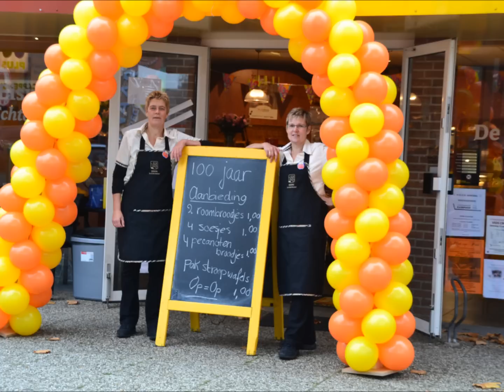100 jaar bakkerij.wmv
100 jaar Bakkerij Eising interview door Henk boer